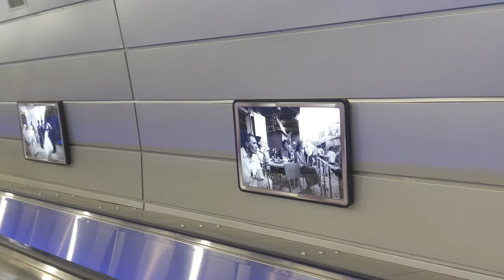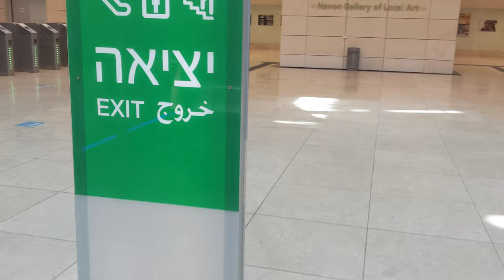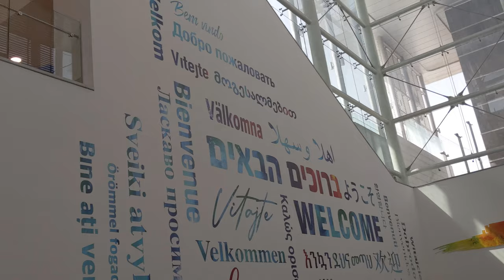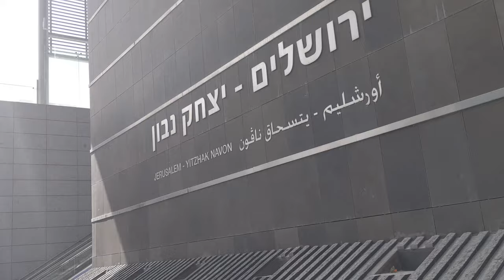-80m Below Ground Train Station Jerusalem, Israel 4K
Jerusalem–Yitzhak Navon railway station is the world's deepest heavy-rail passenger station, and the fourth deepest underground station in the world, with its platforms extending down to 80 metres (260 ft) below street level.